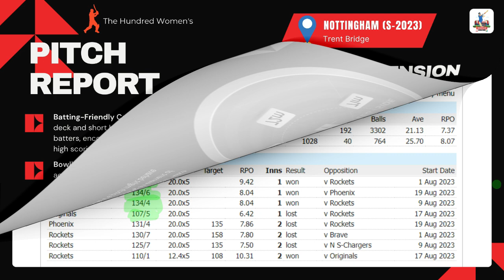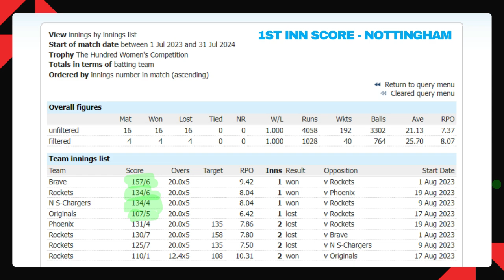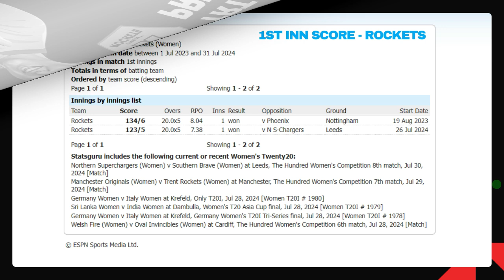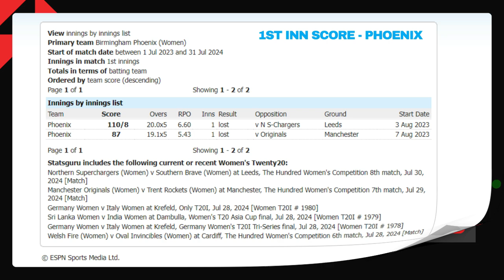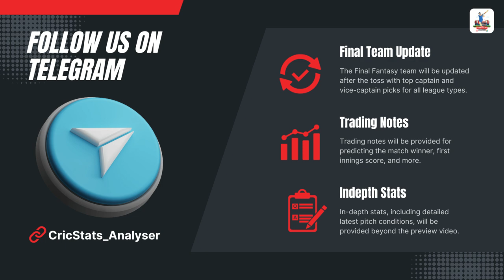TRW vs BPW The Hundreds Women 2024 Match 9 Trading Preview | Prediction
🌹Welcome to the Trading Preview for the Match between TRW vs BPW The Hundreds Women 2024 Match 9

                              (or)
(SEARCH - CricStats_Analyser  in Telegram Search Box)

(Instant Cash Bonus)

This Video Includes:
TRT W vs BPH W Dream11 Prediction, TRT W vs BPH W The Hundred Women's Dream11 Team Prediction, TRT W vs BPH W Dream11 Team,
Trent Rockets Women vs Birmingham Phoenix Women Dream11 Prediction,
Trent Rockets Women vs Birmingham Phoenix Women Dream11 Team,
Trent Rockets Women vs Birmingham Phoenix Women  Dream11 Team Prediction,
Trent Rockets Women vs Birmingham Phoenix Women Dream11 Prediction Today Match,
Trent Rockets Women vs Birmingham Phoenix Women The Hundred Women's Competition Dream11 Team Prediction

1. This analysis is based on my understanding, knowledge and instinct. While selecting your team, consider the points mentioned and make your own decision.
2. Dream11 takes great care to comply with all central and state legislation in India to ensure that  users are fully protected. Every contest on the platform is carefully designed to comply with applicable statutes and regulations in India.
3. Dream11 constitutes a ‘game of mere skill’, which makes the Dream11 game exempt from the provisions of the Public Gambling Act, 1867 (PGA).
4. Dream11 is a legitimate business activity protected under Article 19(1)(g) of the Constitution of India